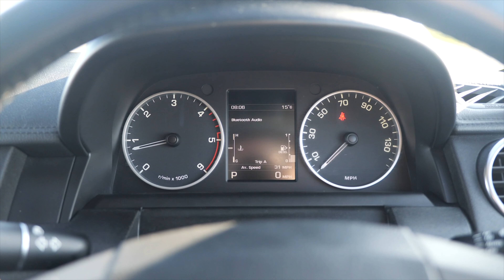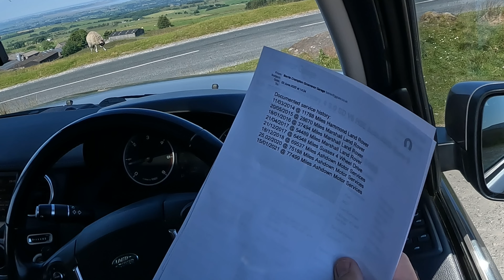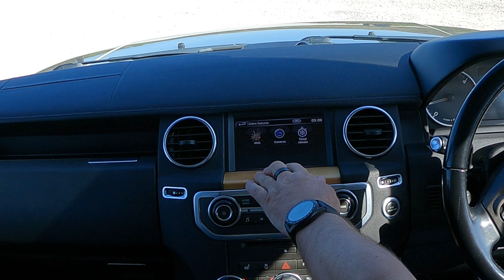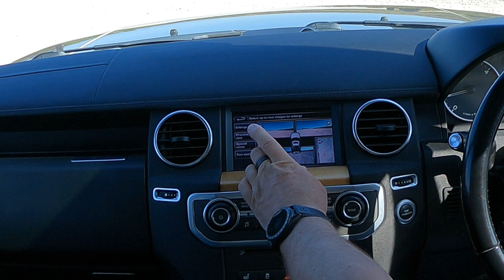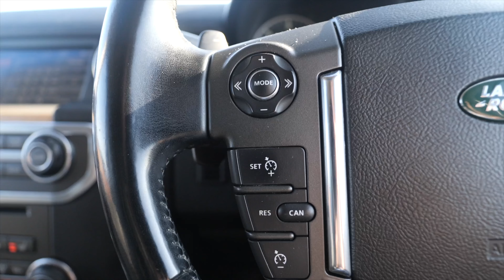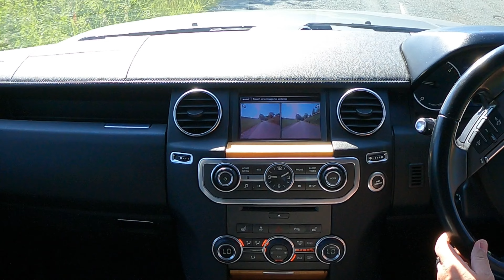2013 Land Rover Discovery 4 3 0 SD V6 HSE Auto 4WD Euro 5 5dr AO62PUX | Review and Test Drive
2013 Land Rover Discovery 4 3 0 SD V6 HSE Auto 4WD Euro 5 5dr AO62PUX | Review and Test Drive

here is a link to our main where you can browse our stock, get a part exchange price, finance quote, insurance quote, and browse our shop for "Petrol Heads" to buy parts, clothes, gadgets Dji, Gopro, Insta action Cameras, Gimbals, and Drones, Dash Cams, T Shirts, arrange finance, get a warranty, breakdown cover for any car from a reputable UK Dealer.